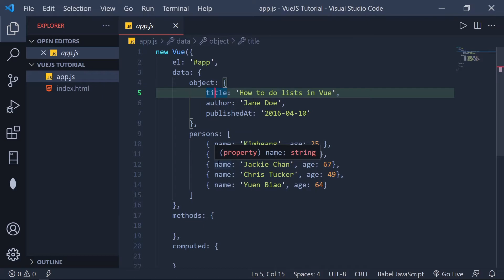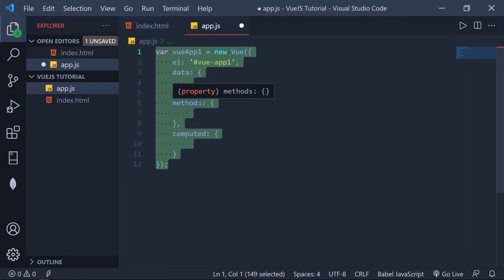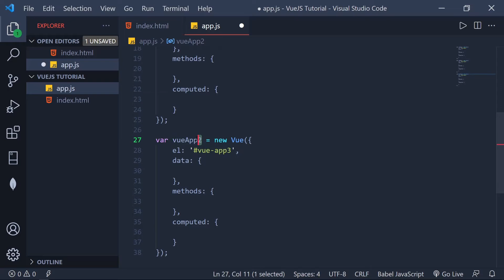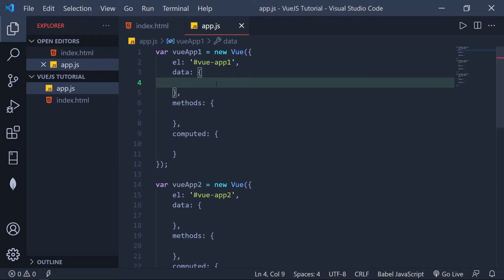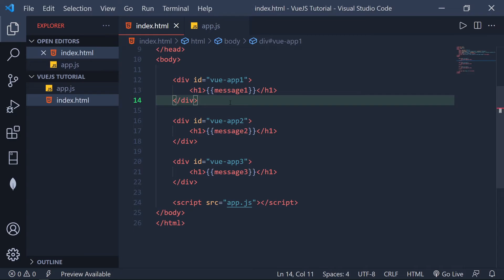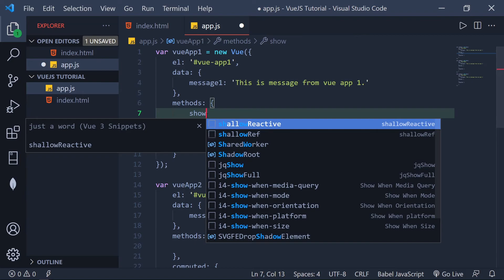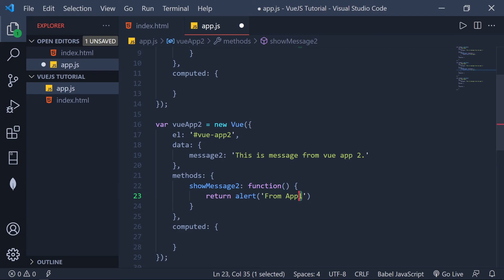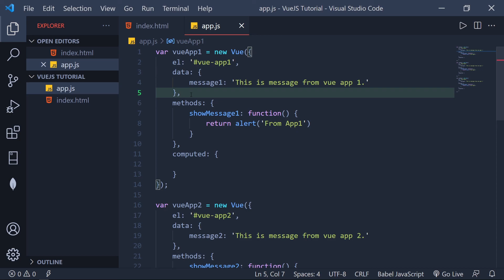តោះរៀន Vue JS 2 សម្រាប់អ្នកចាប់ផ្តើមដំបូង #13 - Multi Vue Instance